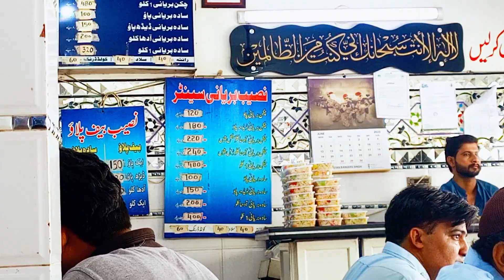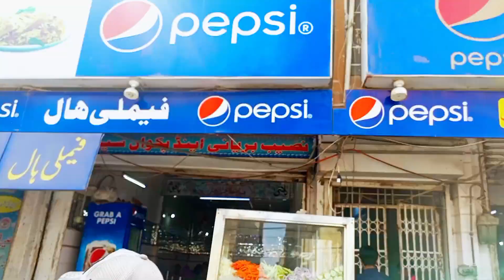mehmoodabad ki mashhoor naseeb biryani | fridge ki complain repair kr dia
my fourth vlog
watch my all vlogs .
aj naseeb biryani khai or ek fridge repair kia ,
is video my thory sy memes add kiay hein comment my bataty ap ko kesi lgi yay video.

Thank you for full discription reading.